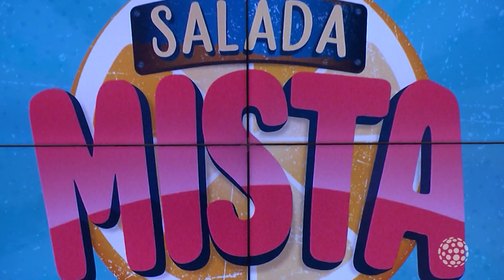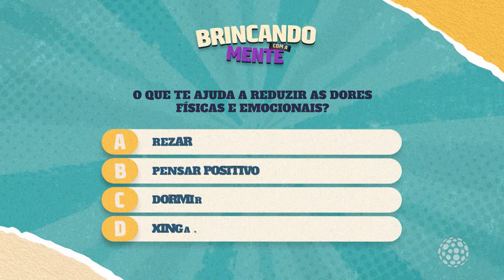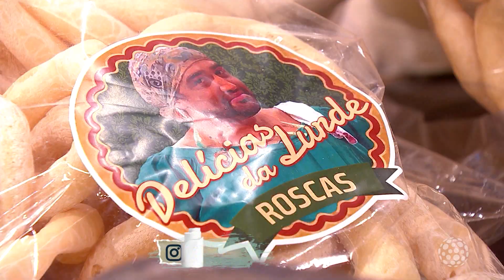Salada Mista – Melhores Momentos – (22/03/2022)